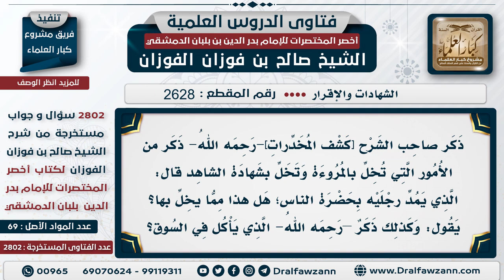2628 2802 ما الأمور التي تخل بشهادة الشاهد؟ الشيخ صالح الفوزان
ما الأمور التي تخل بشهادة الشاهد؟   الشيخ صالح الفوزان
السيرة الذاتية :
للاشتراك في قناة الشيخ صالح الفوزان
لمشاهدة حلقات فتاوى على الهواء كاملة

للاستفسار والإقتراحات والدعم
رئيس الفريق
لمشروع كبار العلماء